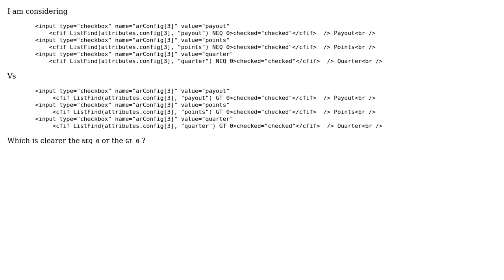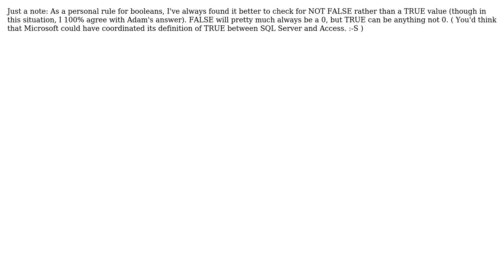Code Review: ListFind test conditions (2 Solutions!!)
Code Review: ListFind test conditions

With thanks & praise to God, and with thanks to the many people who have made this project possible! | Content (except music & images) licensed under CC BY-SA | Music | Images & others | With thanks to user Shawn user Phrancis user mdfst13 user James A Mohler user Adam Cameron and the Stack Exchange Network Trademarks are property of their respective owners. You are responsible for your own actions.